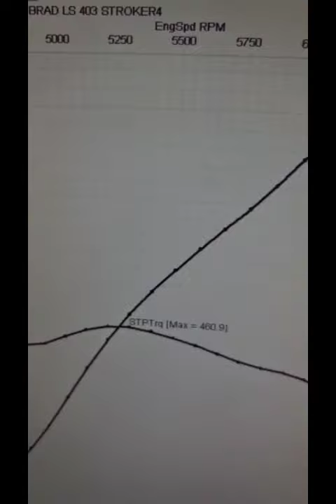LSX 370ci Low Comp Turbo Engine On The Engine Dyno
Check out Brad's 370ci Low Comp LY6 Turbo Engine on the Dyno getting Ran In prior to shipping out.

Build Consists Of:
GM LY6 Block
Callies Dragon Slayer 3.625" Crank
Wiseco Boostline Conrods
CP Bullet Dish Top 4.030" Pistons
GM LS3 Heads CNC Ported
BTR Turbo Stage 2 Cam
ARP Fasteners
9.5:1 Compression Ratio

This build will be making its way into a badass Pontiac Firebird with a pair of Precision Turbos.